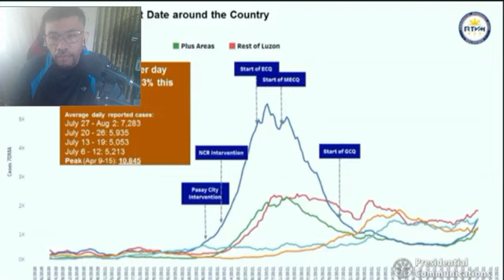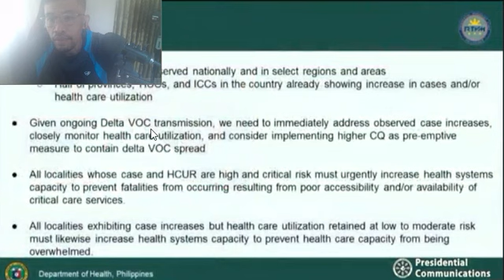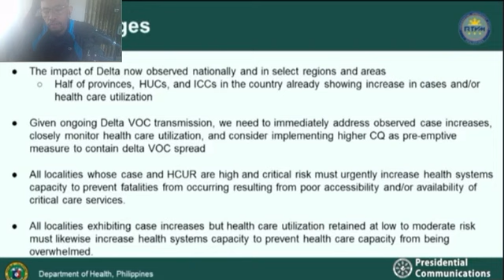The Best Talaga ang Hero Ni Pres. Duterte Ganda ng Solusyon-, Banat Dong